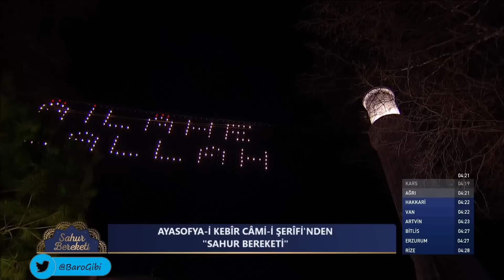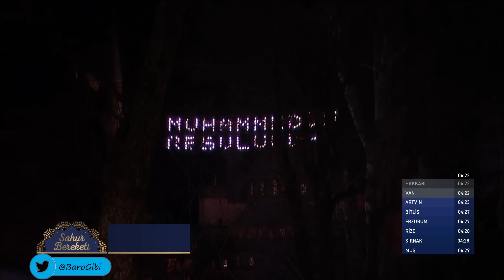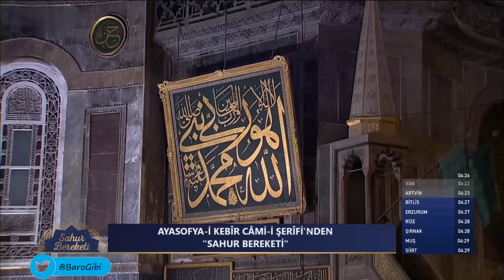Sahur Bereketi 10. Bölüm (Konuk: Dr. Masum Vanlıoğlu) (1 Nisan 2023)